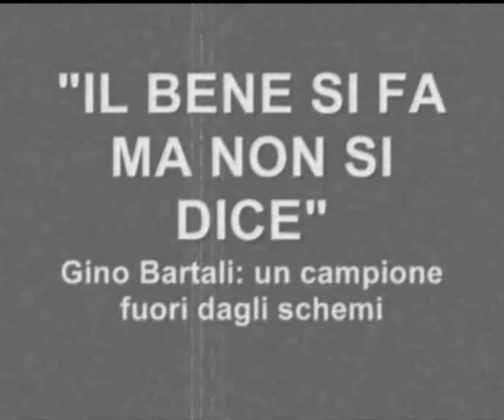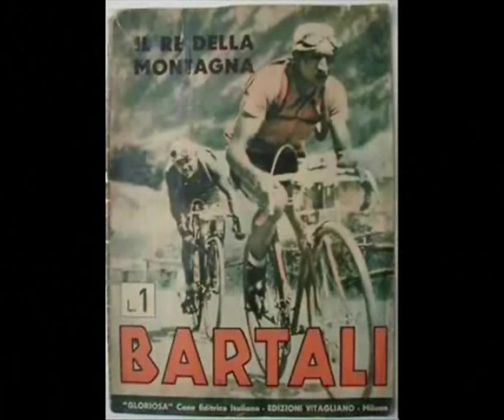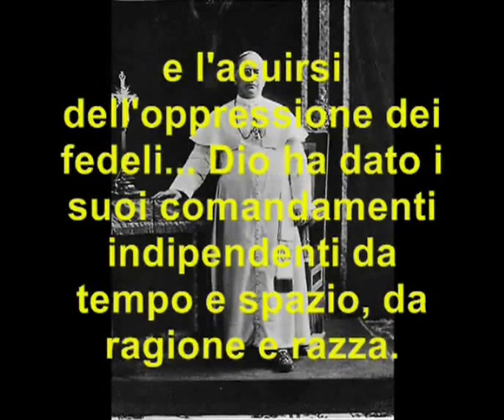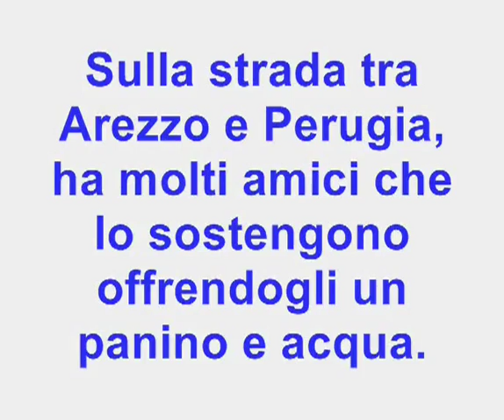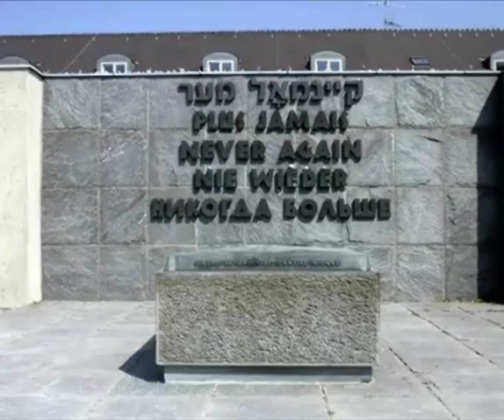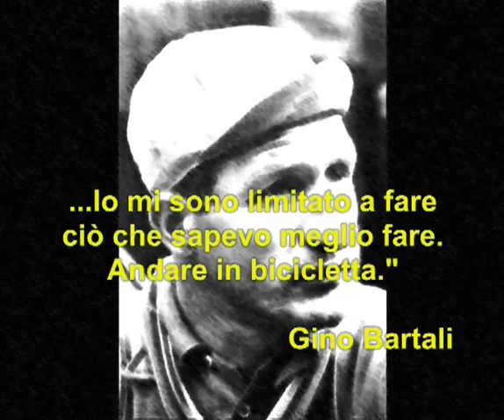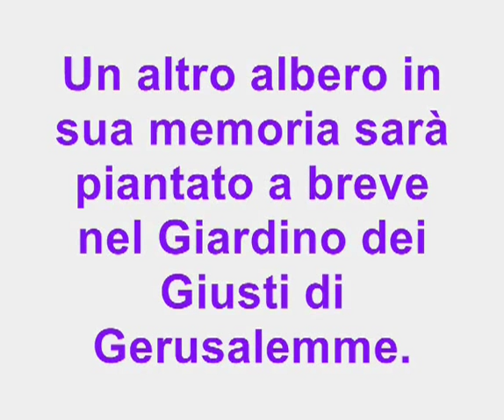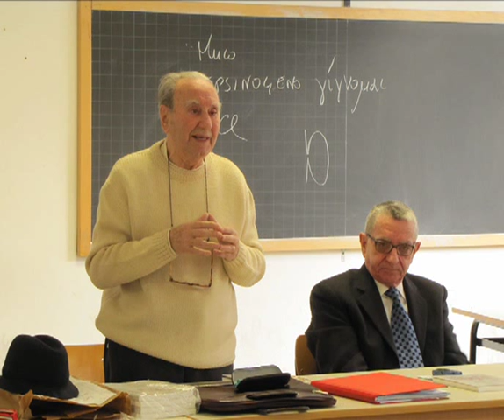IL BENE SI FA MA NON SI DICE. GINO BARTALI, UN CAMPIONE FUORI DAGLI SCHEMI.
Il video è a supporto di una ricerca realizzata da una quarta classe del Liceo Scientifico a indirizzo sportivo "Marti Luter King" (Genova) per il Concorso Nazionale "Uomini Liberi: giusti e protagonisti del dissenso. Vite e destini tra Est e Ovest" (2010/2011). La ricerca descrive la situazione di Genova negli anni dell'occupazione tedesca, che vide uno straordinario afflusso di ebrei da ogni parte d'Europa. Viene sottolineato il ruolo positivo svolto dalla chiesa cattolica in loro soccorso. La fede e il legame con la chiesa conducono Bartali ad agire come "giusto". Medaglia d'oro al valore civile, è ora stato riconosciuto come Giusto tra le Nazioni.